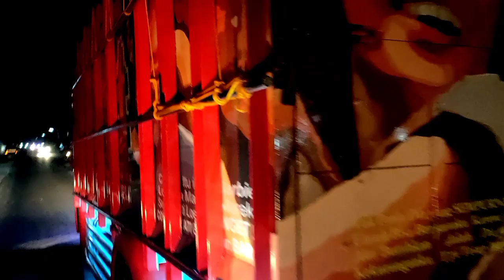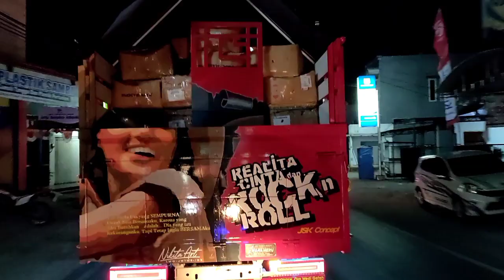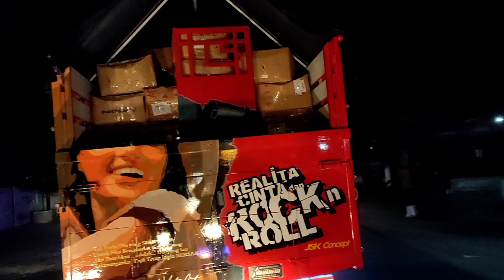New JSK concept lagi males di jalur kiri